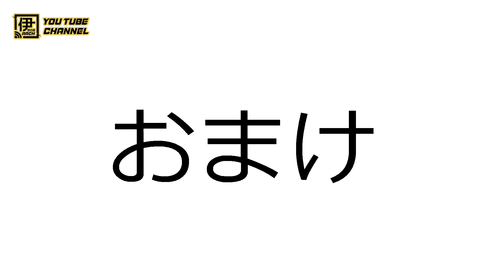第44回東京スポーツ杯優勝戦出場選手インタビュー(2022年8月5日)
2022年8月5日開催の第44回オートレース成田杯優勝戦出場選手の当日インタビューです。インタビュアーはCS放送の解説でおなじみの近藤裕保さんでお送りします。